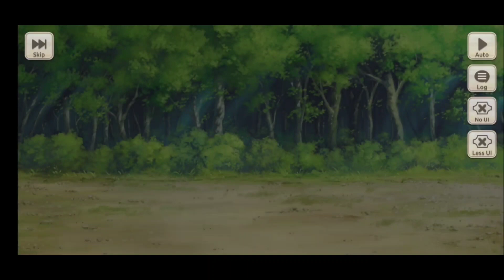Konosuba Fantastic Days: A Quest For This Devilish Little Sister Event Story Mode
In this video story mode from „A Quest For This Devilish Little Sister“